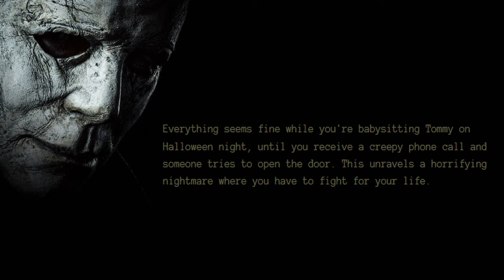CHASED BY MICHAEL MYERS IN THIS FAN MADE GAME!! - Halloween The Game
This is my Halloween special to you guys. HAPPY HALLOWEEN!🎃

About:
This is a fan-made game based on John Carpenter's Halloween (1978 movie).

Everything seems fine while you're babysitting Tommy on Halloween night, until you receive a creepy phone call and someone tries to open the door. This unravels a horrifying nightmare where you have to fight for your life
YOU CAN FIND THIS GAME HERE!: